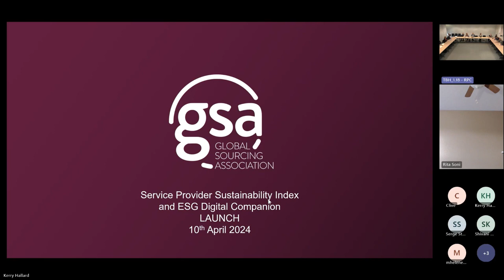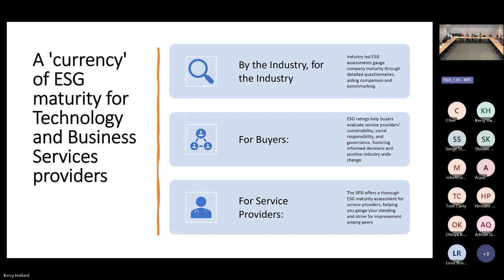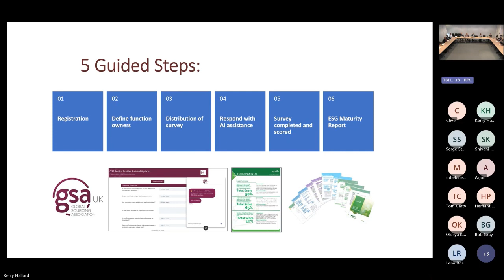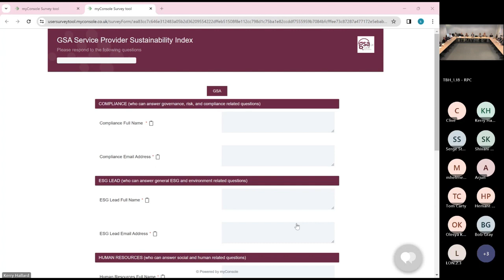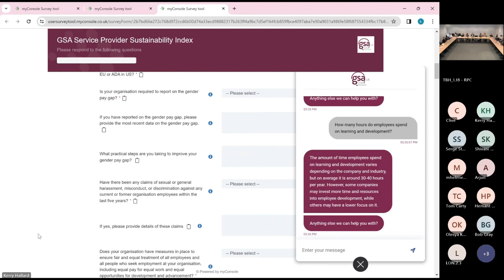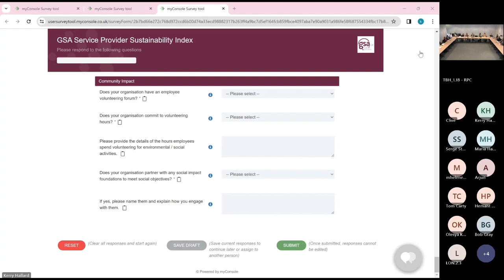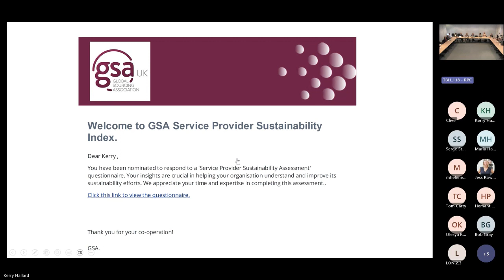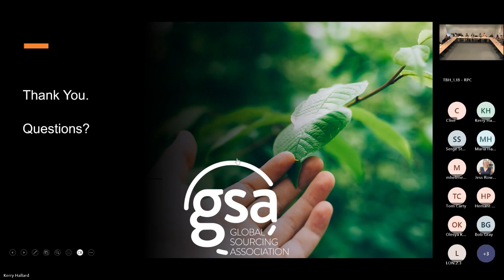Launch of Service Provider's Sustainability Index (SPSI) and ESG Digital Companion